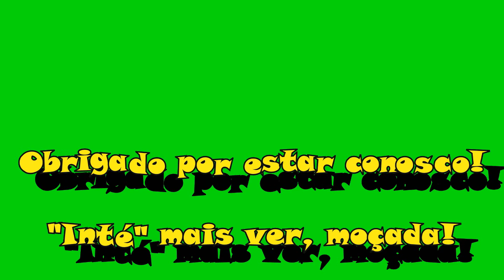Pista de Vaquejada em Januária(MG). - P 640.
Uma nova pista de vaquejada em Januária promete alavancar os esportes equestres em toda uma região.